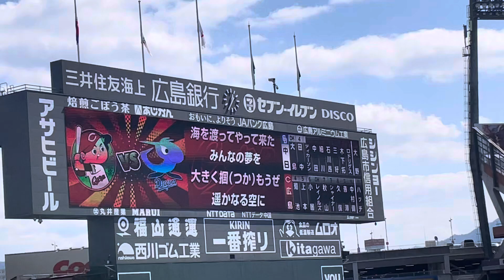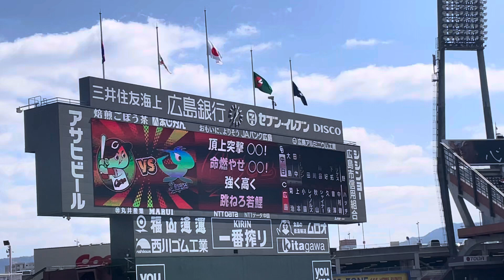今年からカープ選手応援歌がマツダスタジアム大型ビジョンに表示